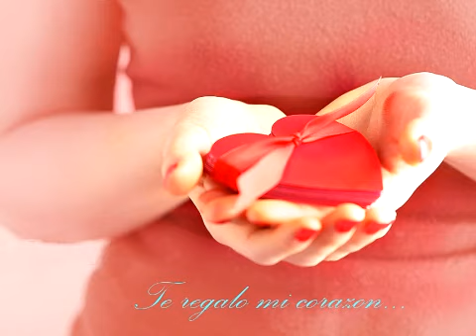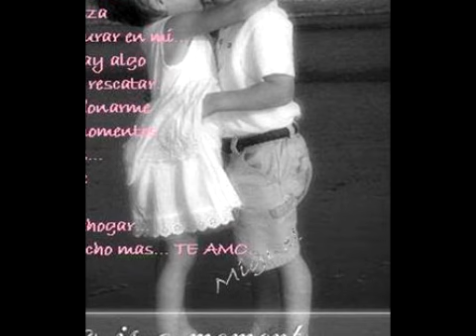TE AMO DESDE MI PLANETA / ALBERTO PLAZA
Busque en el silencio tu calor
Mantuve la fe, venci el temor
Y en una ilusion llego el amor
Y me regalo para siempre el sol

Me diste la fuerza y el valor
Para sonar que somos dos
Cambiaste por fe tanto dolor
Me diste el mundo que se me nego
Te quiero y me quieres tal y como soy
Hoy tengo el cielo en mi corazn

Te amo de una forma nueva, te amo a mi manera
Como puedo amar
Te amo desde mi vereda con el alma llena
De alegra de amar
Te amo y s que ahora es cierto, te amo al descubierto
Como puedo amar
Te amo desde mi universo con toda la fuerza
Con que puedo amar

Mantuve la fe, venc el temor
Y ahora la vida tiene otro color
El tiempo no existe si contigo estoy

Como puedo amar
Te amo sin ningn pretexto, te amo as perfecto
Como puedo amar
Te amo desde mi planeta y mi nica meta
Es poderte amar

Como puedo amar
Como puedo amar
Es poderte amar